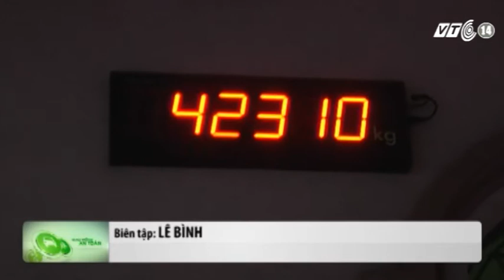VTC14_Nghệ An: Để gia tăng tai nạn là lỗi người đứng đầu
Trước tình trạng tai nạn giao thông trên địa bàn ngày càng gia tăng và có nhiều diễn biến phức tạp, Chủ tịch UBND, Trưởng ban ATGT tỉnh Nghệ An khẳng định, thời gian tới những huyện, thị, thành phố nào để gia tăng tai nạn giao thông, người đứng đầu đơn vị sẽ phải kiểm điểm và chịu trách nhiệm.